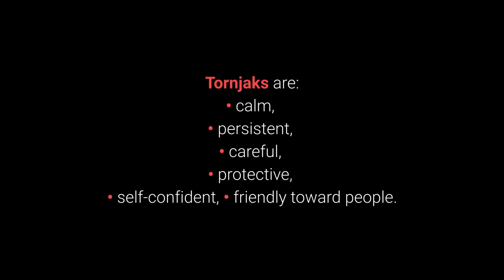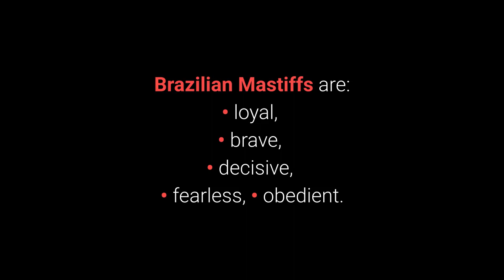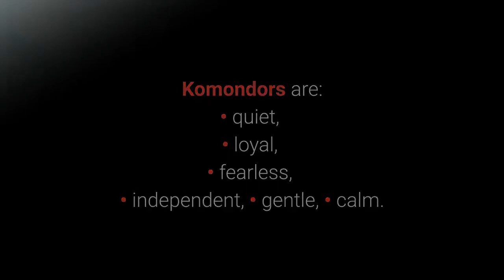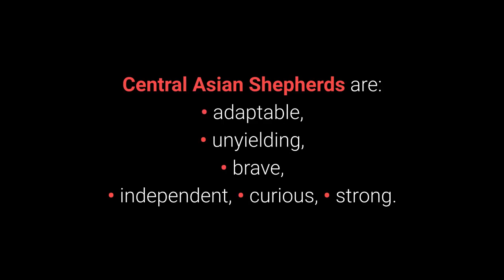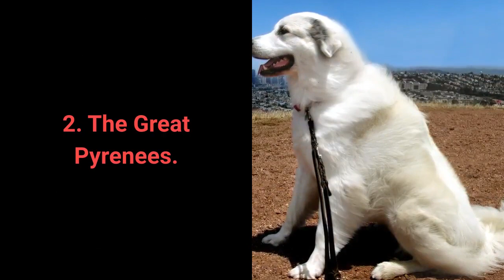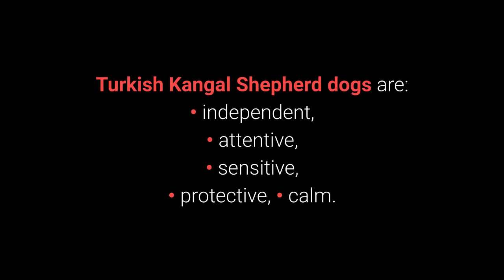🐕 Biggest Guard Dogs - TOP 10 Biggest Guard Dogs In The World!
👉 List of the TOP 10 biggest guard dogs in the world reveals you the best and strongest protectors of the home, flock, property, and family. Biggest guard dogs are amazing pets... Why?

💵 Tip Jar: 💵
Bitcoin: [14yyb87SSpzXpLnoXCa9ff6kLY5oEJjUwP]

✌️ Transcription ✌️
Do you want to see the top 10 biggest guard dogs in the world?

Some dogs have a more pronounced instinct to protect their family, home, and loved ones.

Now let's take a look at the top 10 biggest guard dogs in the world:

10. The Bosnian And Herzegovinian – Croatian Shepherd Dog.

Also called the Tornjaks, they are big and powerful guard dogs, as well as incredibly quick for their size.

They have a well-balanced body and a thick coat, which makes them beautiful pets.

Tornjaks stand 25 to 28 in tall and weigh 60 to 110 lbs.

9. The Fila Brasileiro.

The Fila Brasileiro, or the Brazilian Mastiff, is a tough working dog that excels in hunting and guarding.

Because of how dangerous they are, they are outlawed in many countries.

The height of a Brazilian Mastiff is usually 23 - 29 in, with the weight ranging from 125 to 180 lbs.

8. The Romanian Mioritic Shepherd Dog.

The Mioritic breed is known for its good behavior and the strong bond they form with their owners.

Once these dogs get attached to their owner, they will do everything in their power to protect them.

Romanian Mioritic Shepherds are commonly 25 to 29 in tall, with a weight of 110 to 130 lbs.

7. The Tibetan Mastiff.

The Tibetan Mastiff is a large dog breed well known for its exceptional strength.

They are used as livestock guardians to protect from wolves, bears, tigers, and other intruders.

The height of Tibetan Mastiffs is 24 - 30 in, and their weight is usually 75 - 160 lbs.

6. The Komondor.

The Komondor, also known as the Hungarian Sheepdog, is well known for its distinctive look.

It is a hardy breed with an inborn instinct to guard livestock and property.

The Komondor is 25 - 30 in tall, with a weight of 90 - 135 lbs.

5. The Caucasian Shepherd Dog.

The Caucasian Shepherd is a very sturdy and muscular dog that found its use in guarding livestock against predators such as wolves and bears.

Today, these guard dogs can be extraordinarily beautiful and kind pets who will protect you and your family.

Caucasian Shepherds are 25 - 30 in tall and weigh 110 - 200 lbs.

4. The Central Asian Shepherd.

The Central Asian Shepherd is an ancient dog breed that was used for guarding and protection (especially of flocks of sheep and goat herds) in central Asia.

These large, mighty dogs are common pets in central Asia.

Central Asian Shepherds are 24 to 41 in tall and weigh around 90 to 175 lbs.

3. The Anatolian Shepherd Dog.

The Anatolian Shepherd Dog is a big, powerful, and proud guardian dog. They are also very swift and agile and can easily overpower most predators.

The height of an Anatolian Shepherd Dog is 28 - 32 in, and their weight is around 90 - 145 lbs.

2. The Great Pyrenees.

The Great Pyrenees is known as a large working dog breed that excels in guarding livestock.

They are very kind and gentle toward members of their family, yet territorial and protective when next to their flock (or family, should they need protection).

Great Pyrenees dogs are 26 - 32 in tall and weigh 80 to 120 lbs.

1. The Kangal Shepherd Dog.

The Turkish Kangal Shepherd Dog is the biggest guardian dog used for the protection of livestock in Turkey.

The Kangal lives with his flock and will do everything he can to protect it from predators such as wolves and bears.

Turkish Kangal Shepherd Dogs stand 28 - 34 in tall, with a weight of 90 - 145 lbs.

Dog breeds with an inborn instinct to protect their flock, home, and property are called guard dogs.

These breeds get very attached to their owners and loved ones and defend them with their lives.

Their loyalty, devotion, and protectiveness make them remarkably good pets for all members of the family.

Take care!

TOP 10 Worst Dogs For Training!